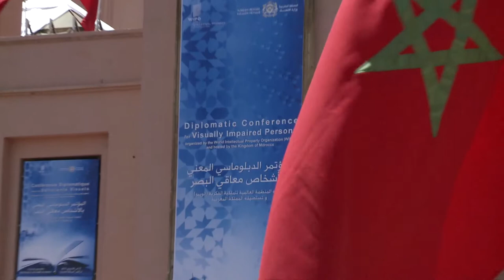VIPs on the Books for the Blind Treaty: Fatem-Zohra Taifor, Morocco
Fatem-Zohra Taifor, observer with the Alawite Organization for the Protection of Moroccan Blind, comments on the negotiations for a new treaty to improve access to books for visually impaired persons (VIPs).